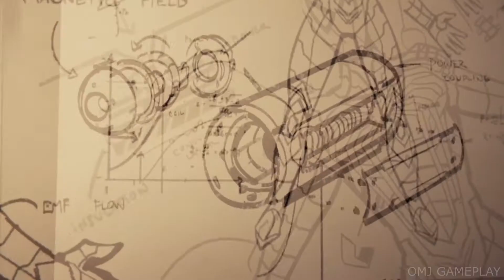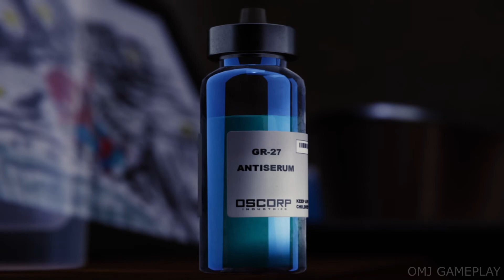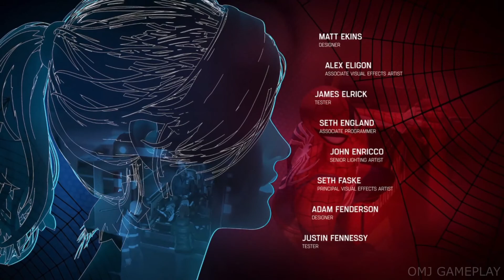SPIDER MAN PS4 #22 - O FINAL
Fala ai galera, tudo bem?! Decidi fazer o gameplay do SPIDER MAN PS4 e postar aqui no canal, gosto muito desse jogo e acho que vale a pena eu colocar aqui no canal.

Gameplay de SPIDER MAN PS4, esse não é o Spider-Man que você conhece ou já viu antes. É um Peter Parker experiente, que domina melhor a arte de combater os grandes criminosos na cidade de Nova York. Ao mesmo tempo, ele está tendo dificuldades para equilibrar sua vida pessoal caótica e sua carreira, tudo isso enquanto o destino da Nova York da Marvel está em suas mãos

Me fale nós comentários o que vocês acharam.